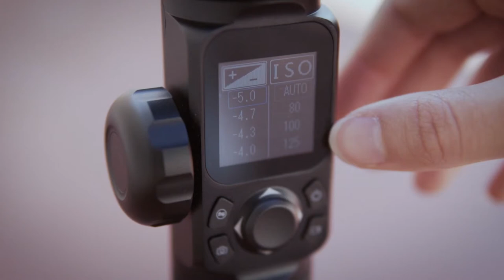coverr detail menu gimbal setup - No Copyright Videos